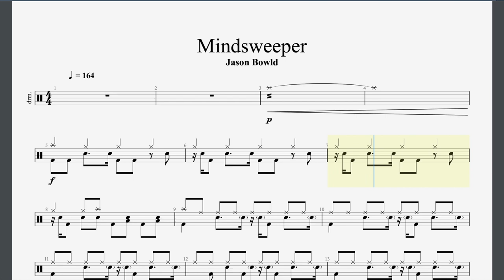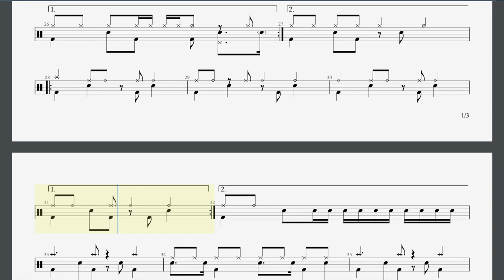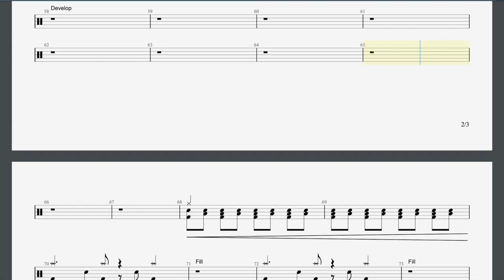Mindsweeper Rockschool Grade 6 Drums